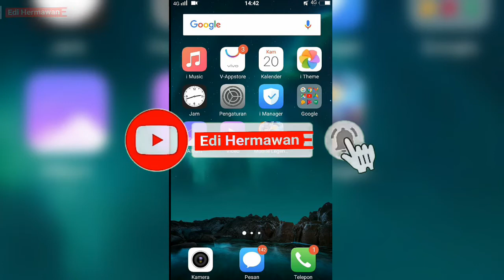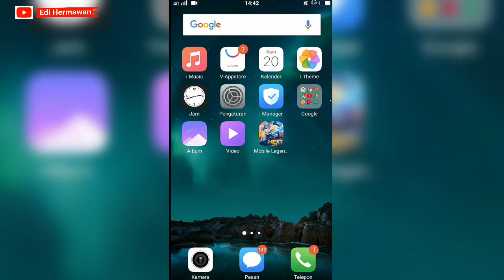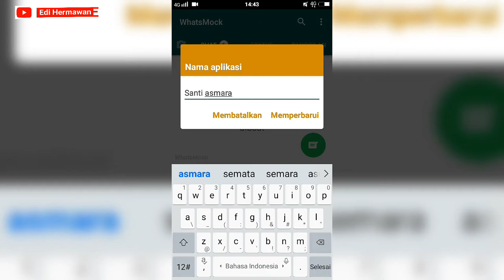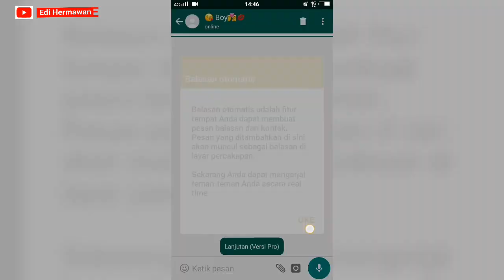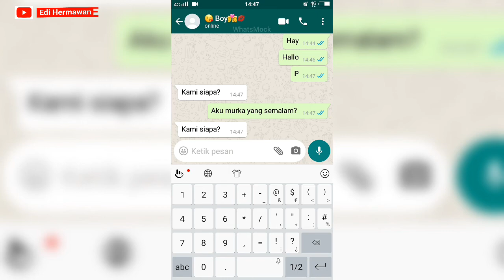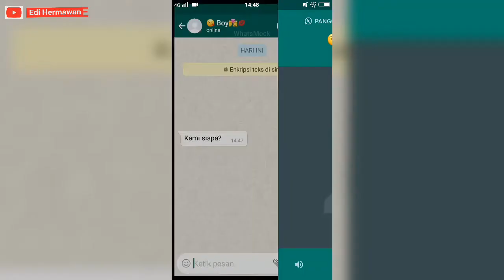Cara Membuat Chat & Video Call Palsu - I love you Nissa 😘😘😘